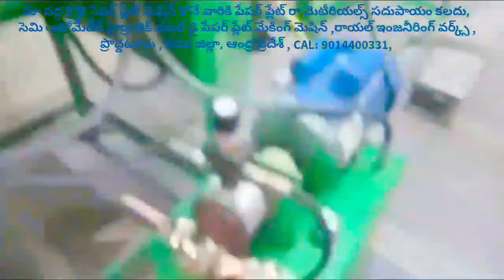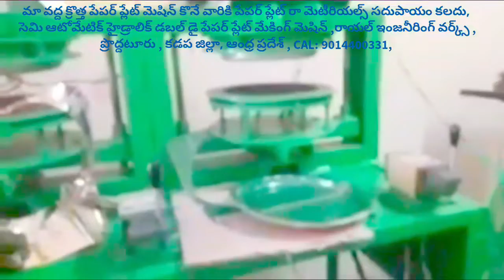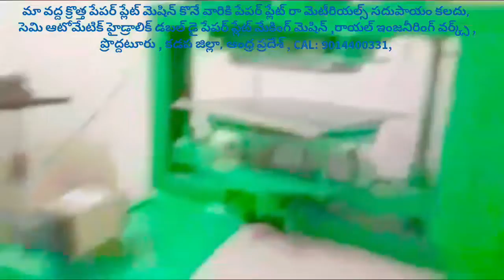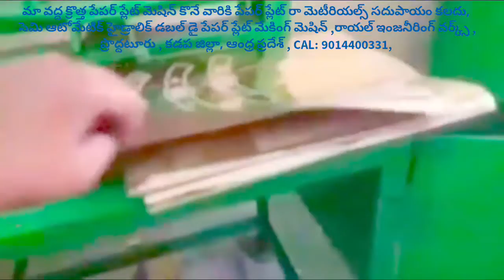How much cost of paper plate machine & Raw material price list,paper plate making machine machine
For
PRODDATUR
KADAPA DIST
ANDHRA PRADESH
INDIA